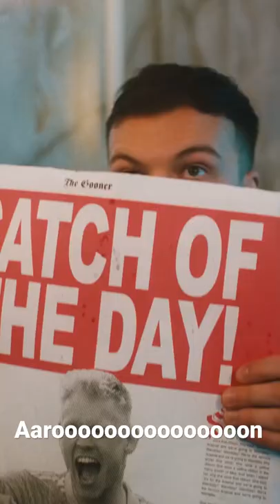Ramsdale Fish and Chips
Chips are in safe hands

CHIP INN FISH BAR
193 Holloway road N7

@arsenal copyright